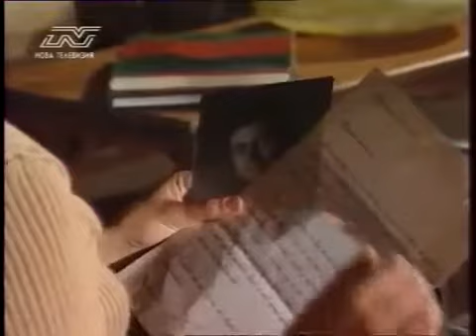La viuda de blanco / Вдовицата в бяло-145 епизод GRAN FINAL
RTI TELEVISION ,1996,Colombia